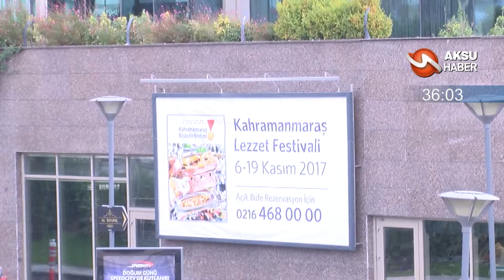Kahramanmaraş'ta 60 Saniye'de Bugün [ 07 Kasım 2017]